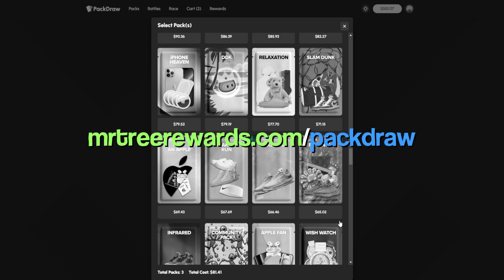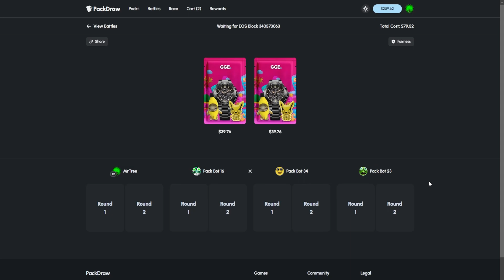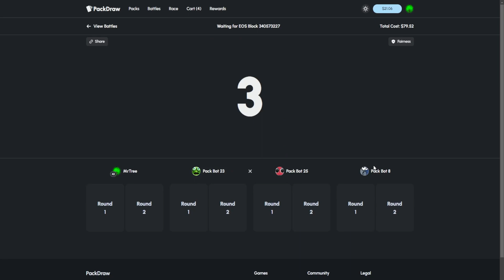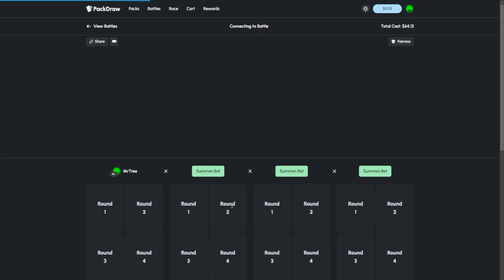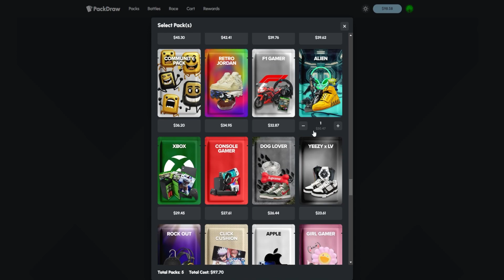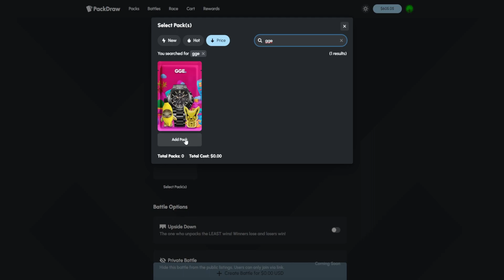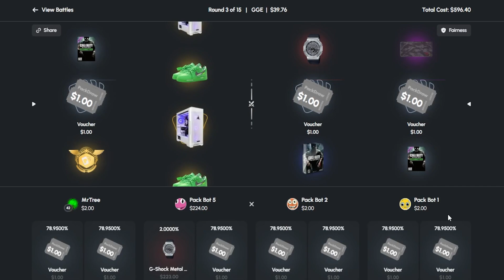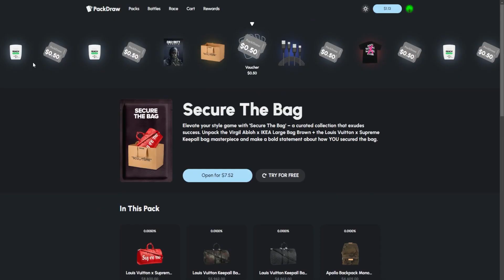WE WENT ALL-IN WITH THE NEW CASE?! *GGE CASE*